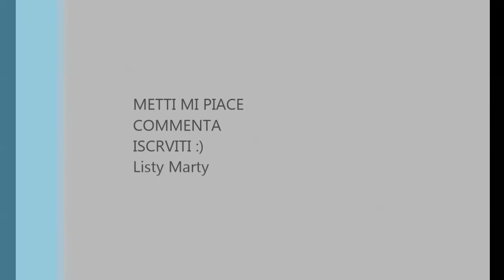❄ MAKE UP NATALIZIO!|Listy Marty ❄